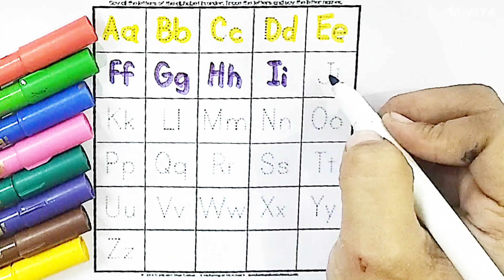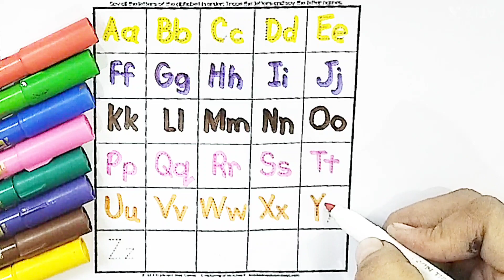A to Z capital letters and small letters |Alphabets | Phonics sound |Kids class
ABCD abcd | ABC Alphabet Learning | Capital letters | Small letters

Your query :

1. a for apple b for ball c for cat d for dog,
2. छोटे बच्चों को ए बी सी डी लिखना सिखाए, 3. alphabets
4. abcd
5. Abc dotted tracing
6.A to Z Alphabet
7. ABCD
 8. Phonics sound
9. Capital letters
10. A for apple B for ball,
11. छोटे बच्चों की पढ़ाई
12.kids class
13. abcde for toodlers
14. phonics sound abcd
15. a se anaar aa se aam
16. a for apple b for ball c for cat
17. abcd
18. phonics sound for kids
19. अ से अनार
20. alphabets
21. A for apple B for banana
 22. alphabets writing
 23. kids class
24. abcdefghijkl
25. A for apple
26. अ से अनार
27. abcd
28. phonics song abcd
29. abcd song for kids
 30. abcdefghijklmnopqrstuvwxyz
31. a for apple b for ball c for cat
32. abcd
 33. abc song
 34. abcd rhymes
35. a for apple b for ball
36. phonics sound abc
37. abc learning for toodlers
38. A for apple vedio
39. अ से अनार वीडियो
40. abcd song vedio
41. phonics song vedio
42. abcd song
43. abcde
44. a for apple b for ball c for cat
45. abcd abcd rhymes
 46. abc song
47. abcd rhymes
 48. a for apple b for ball
49. phonics sound video
50. abc learning for toodlers
51. A for apple,B for ball,
 52. Alphabet video
53. ABCDE
54. छोटे बच्चों की पढ़ाई की वीडियो
55. अ से अनार आ से आम
56. a for apple b for ball
 57. abcd rhymes
 58. abc learning for kindergarten
59. alphabets abcd
60. coloring
61. abc song
62. abc song nursery rhymes
63. a for apple b for ball
64. a b c d e f g h i j k l m n o p q r
65. abc song phonics for kids
66. a b c d e f g h i j k l m n o p q r s t u v w x y z
67. a for apple b for ball c for cat d for dog
68. a for ant b for bus c for car d for doll
69. abc song vedio
70. a b c song
71. abcd song
72. a b c d song
73. abc 123
74. color song
75. number song
76. kids song
77. 123 song
78. new abc song
79. abc song phonics
80. abcd
81. abc
82. a for apple songs
83. a for apple rhymes
84. abc kids - tracing & phonics
85. abc kids cartoon
86. Abcd for kids
87. abcd for kids
88. abcd for kids learning
89. abcd for children
90. abcd for babies
91. abcd for child
92. abcd for children learning
93. a for apple b for bada apple
94. a for apple abcd
95. a for apple mane save
96. a for apple song for kids
97. abcde
98. abcd abcd
99. k se kabutar kh se khargosh
100. a se anaar aa se aam
101. big number song
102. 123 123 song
103. abc abc
104. colours names
105. drawing
106. alphabe tracing a to z
107. abcde badka apple
108. a for apple b for ball new vedio
109. phonics sound new vedio
110. a se anaar aa se aam k se kabutae